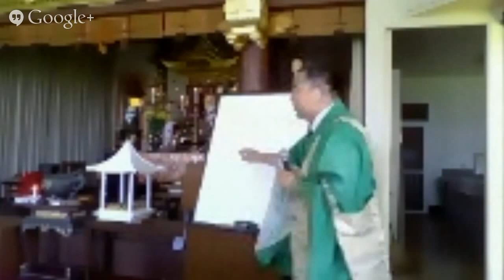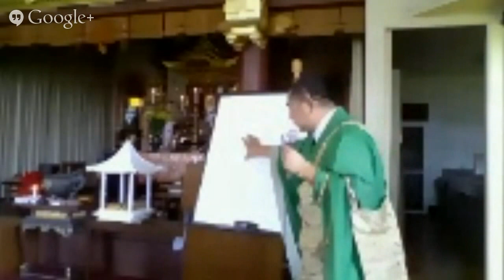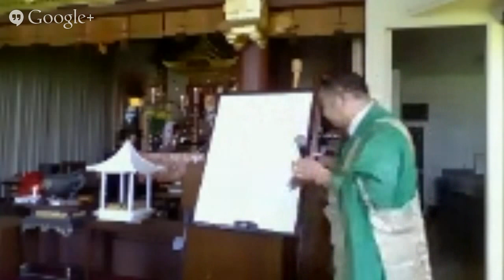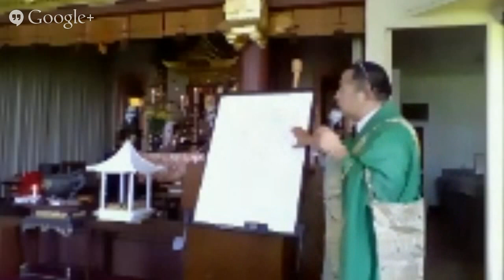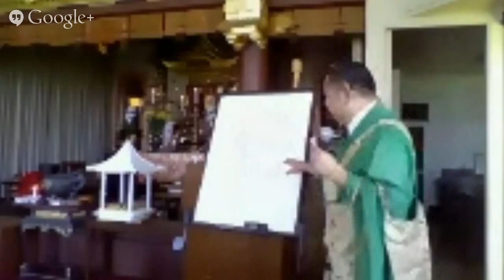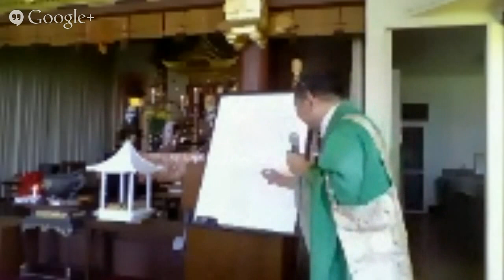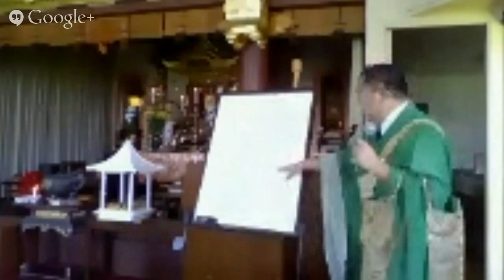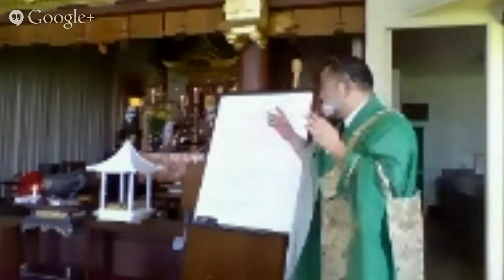LIVE Buddhist Sunday Service from Kapaa Jodo Mission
Because I still don't know if I can use internet wifi there, this will be a TEST!  If I couldn't broadcast it lively, then I will upload a video of the service.